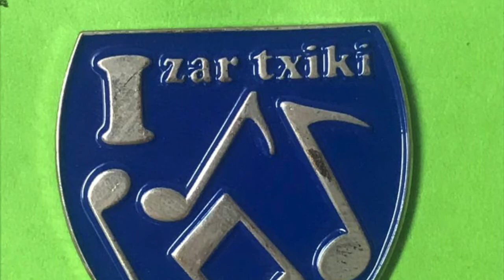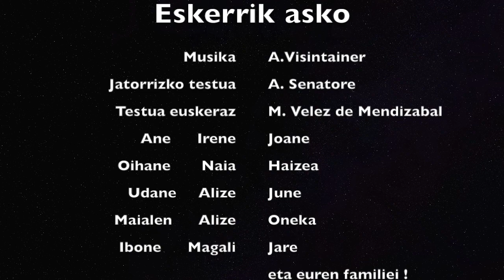Dena ondo joango da (Andrà tutto bene)